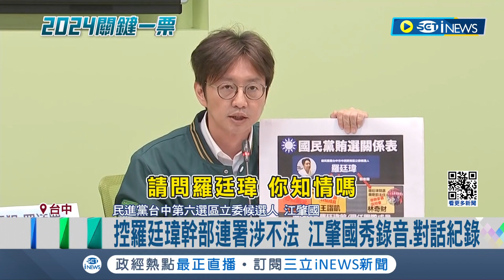秀出錄音.對話紀錄! 江肇國控羅廷瑋幹部連署涉不法 得知羅廷瑋幹部"帶挑戰書"踢館 江肇國再嗆: 犯罪者應去地檢署│記者 張峻棟 林韋志│【台灣要聞】20231218│三立iNEWS